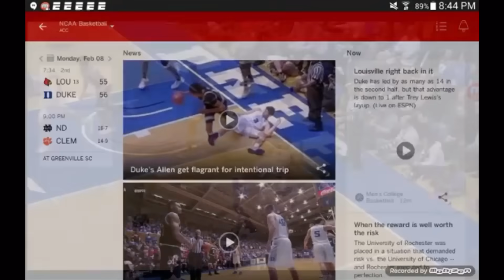Grayson Allen Tripping Compilation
ALL RIGHTS TO ESPN AND TO THE ACC